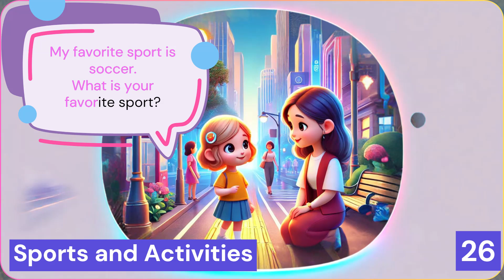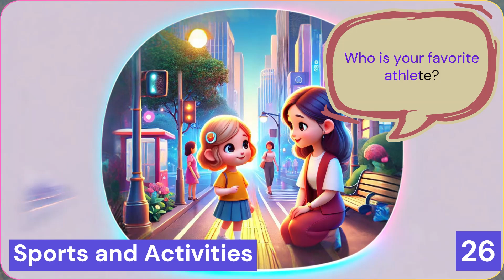Simple Phrases Everyday Music Backround Episode 26 Audio Shyn and Suri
Welcome to our fun and educational channel for kids! In today's video, we explore the exciting world around us and learn about important life skills. From learning how to communicate effectively to understanding the basics of daily routines, this video is packed with engaging content to help children grow and learn in a fun way. Join us on this adventure and let's discover new things together!

Topics covered:

Effective communication
Daily routines and responsibilities
Social skills and manners
Fun activities to boost creativity
Simple science experiments
Storytime with moral lessons